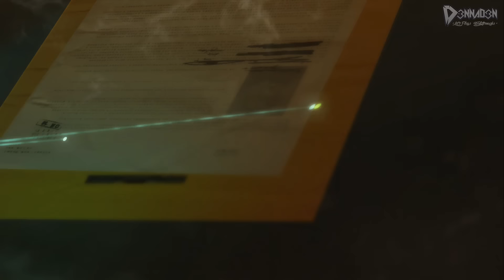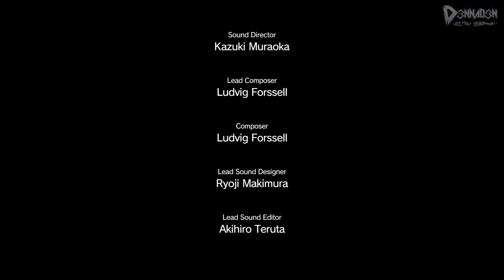Metal Gear Solid 5: The Phantom Pain #19 ~ "TANK TARGETS IN DE NACHT!" ~ Nederlands / Dutch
Over: MGS5 - The Phantom Pain

"Kojima's laatste toevoeging aan zijn legendarische Metal Gear-serie is op overdonderende wijze de beste game van zijn carrière, de franchise en potentie voor GOTY 2015. Krijgt The Phantom Pain een plaatsje in mijn persoonlijke top vijf favoriete games aller tijden? We zullen het gezamenlijk, deze Let's Play, gaan ervaren ..."

▪ D3NNA